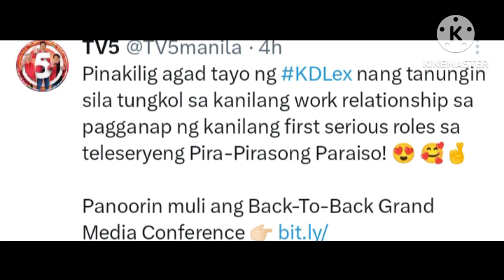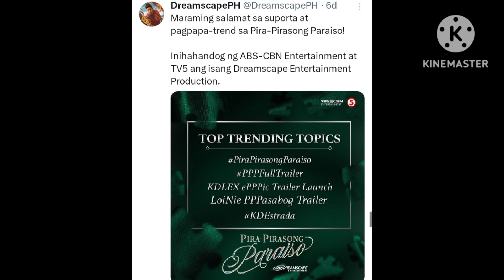ALEXA ILACAD MAY REBELASYUN TUNGKOL SA RELASYUN NILANG 2 NI KD SUPER SWEET PAG AAMIN NIYA TV5/ ABS